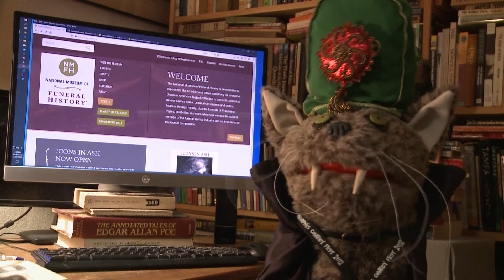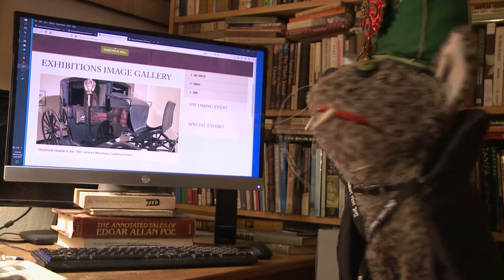Socially Isolating with Shotzi: Day 61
In his quest to show you interesting real-life museums you can explore online, Shotzi's found a museum about the history of funerals!